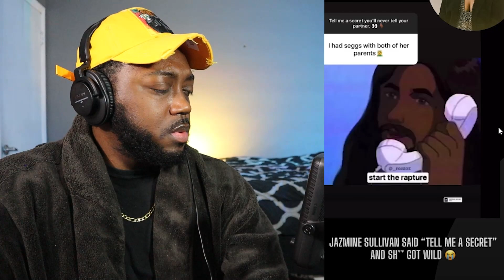Jazmine Sullivan is Surprised that Her Fans are Heauxs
Jazmine Sullivan is Surprised her fans are Heauxs